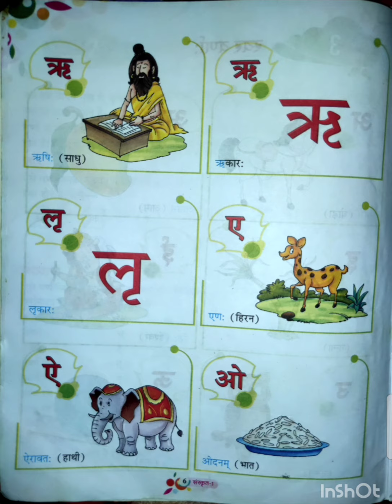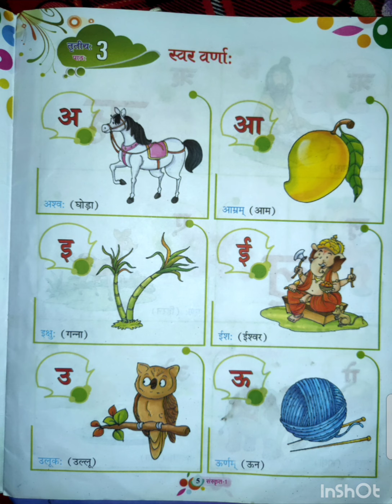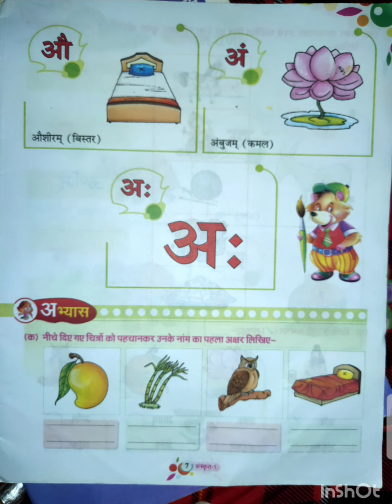Class-1st SANSKRIT Ch-3 Part-2